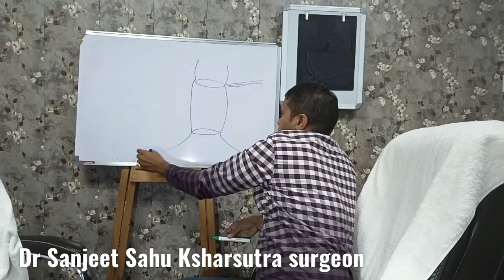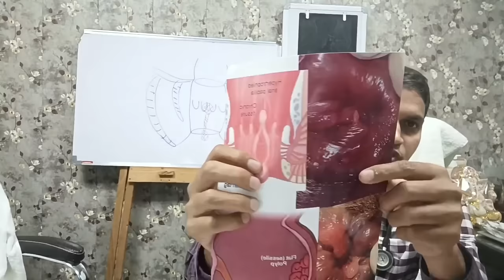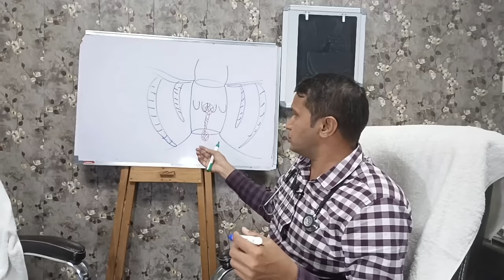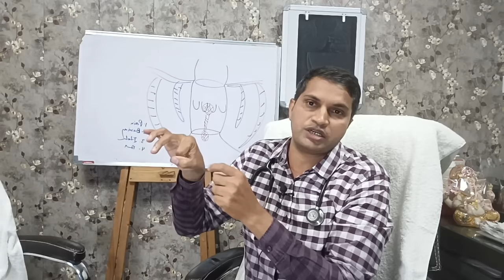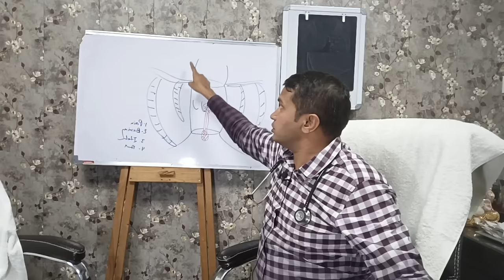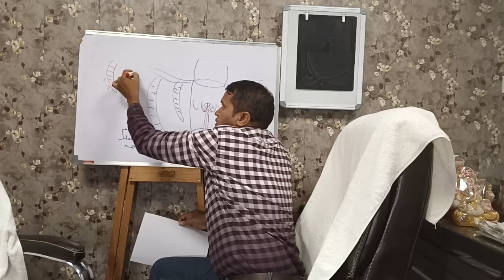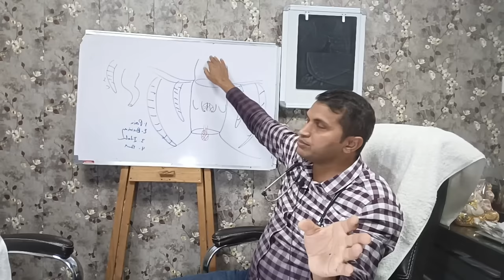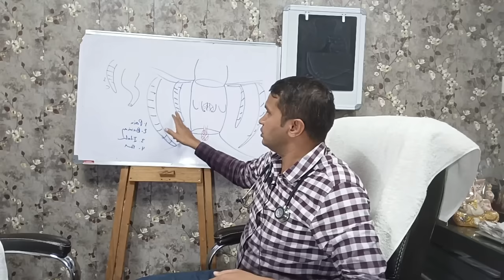Fissure in ano फ़िसर 100% कैसे ठीक किया जाता है Best Fissure Doctor in Lucknow Dr Sanjeet 8858287131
PiloAnsh Tailam: Fast wound healing, infection prevention, inflammation reduction, pain relief, skin nourishment, effective for burns, cuts, and relieves in piles, fistula, fissure. (Pack of 2)
Piloansh+ Rubber catheters+Syring सब एक साथ
अब Amazon   पर उपलब्ध

Rubber catheter के साथ यदि piloansh Tailam का प्रयोग किया जाय तो piles और Fissure के केस को सरलता पूर्वक ठीक कर सकते है क्योंकि stool का पहला भाग यदि कठोर या कंकड जैसा है तो दवा खाने  के बाद भी आराम नहीं मिलता. Plz  see  how to use and why to  use.